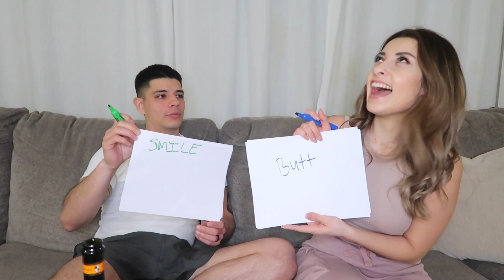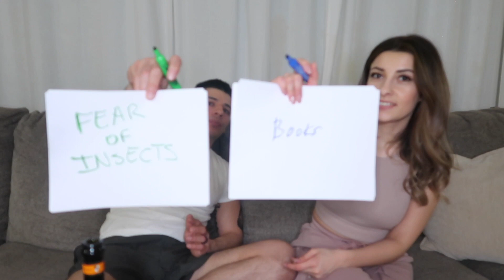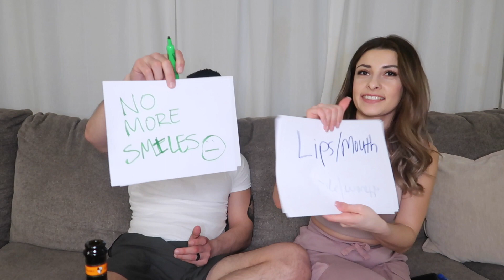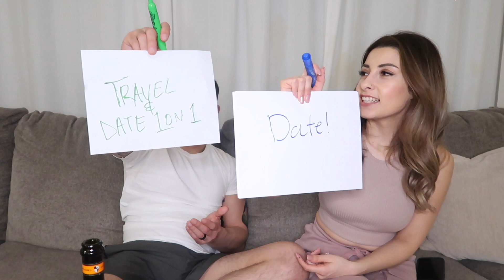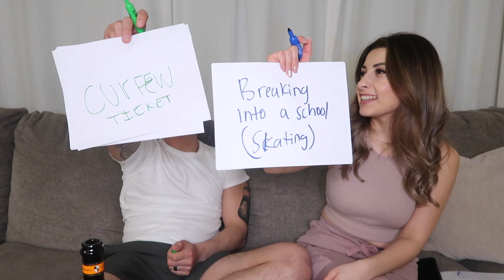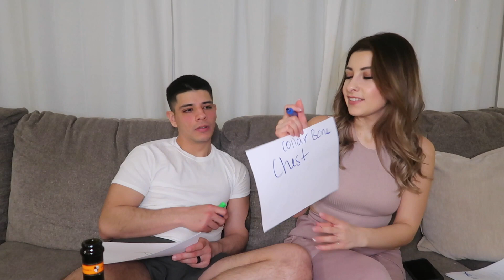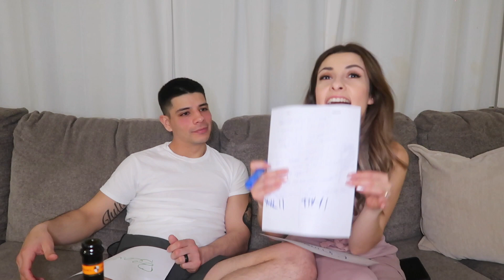How well do you know me? | Husband and Wife| Ideas For Date Night| Military Wife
Introducing our winetalk series. We will aim to post at least one of these a month and maybe make it a winetalkwednesday or winewednesday thing 😉

Let me know if you have any video ideas you'd like to see from us!

Glass Straws

Equipment Used:

Editing: iMovie
Mini Tripod
Lighting: Italian Sun :) +